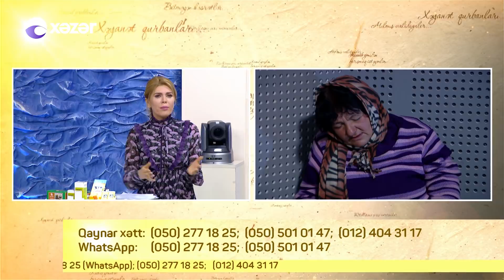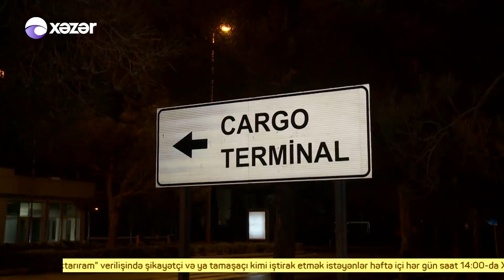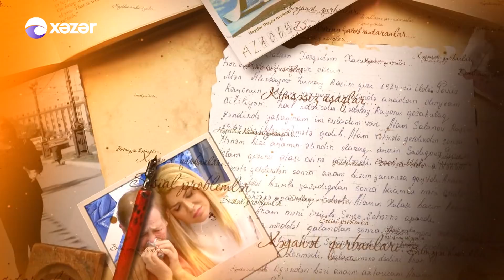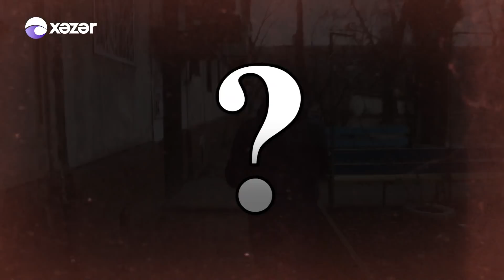Seni axtariram 16.03.2018 / Tam verilis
Azərbaycan teleməkanında ən reytinqli hesab edilən verilişlər insan taleləri ilə bağlı layihələrdir. Tanınmış teleaparıcı Xoşqədəm Hidayətqızının “Səni Axtarıram” layihəsi də bu qəbilədəndir. Verilişin əsas qayəsi doğmalarını itirən, uzun illərdi bir-birini görməyən həsrətli insanları qovuşdurmaqdır. “Səni Axtarıram”ın dünyanın müxtəlif ölkələrində yaşayan minə yaxın könüllü üzvi var. Eyni zamanda verilişə dəvət olunan ekspert və qonaqları ilə də hər zaman fərqlənən telelayihədə canlı bağlantılar, telekörpülər olur, studiyada insanlara axtardığı şəxslər barədə anındaca məlumatlar verilir. Bir birilərindən ayrı düşmüş insanları birləşdirmək məqsədi daşıyan veriliş “Xəzər TV”də efirə gedir.